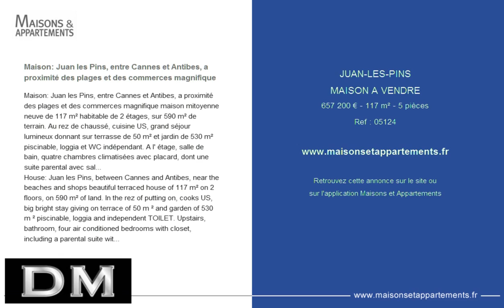JUAN-LES-PINS - MAISON A VENDRE - 657 200 € - 117 m² - 5 pièces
Référence : 05124

Maison: Juan les Pins, entre Cannes et Antibes, a proximité des plages et des commerces magnifique
Maison: Juan les Pins, entre Cannes et Antibes, a proximité des plages et des commerces magnifique maison mitoyenne neuve de 117 m² habitable de 2 étages, sur 590 m² de terrain. Au rez de chaussé, cuisine US, grand séjour lumineux donnant sur terrasse de 50 m² et jardin de 530 m² piscinable, loggia et WC indépendant. A l' étage, salle de bain, quatre chambres climatisées avec placard, dont une suite parental avec salle d' eau. Garage de 35 m². A visiter très rapidement.
House: Juan les Pins, between Cannes and Antibes, near the beaches and shops beautiful terraced house of 117 m² on 2 floors, on 590 m² of land. In the rez of putting on, cooks US, big bright stay giving on terrace of 50 m ² and garden of 530 m ² piscinable, loggia and independent TOILET. Upstairs, bathroom, four air conditioned bedrooms with closet, including a parental suite with shower room. Garage of 35 m². To visit very quickly.